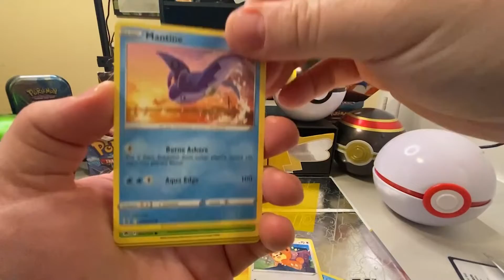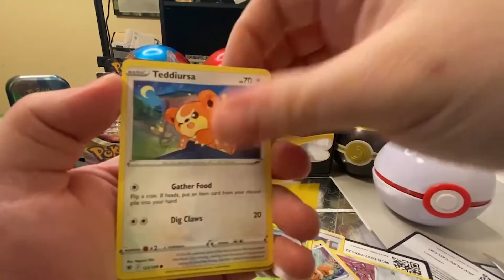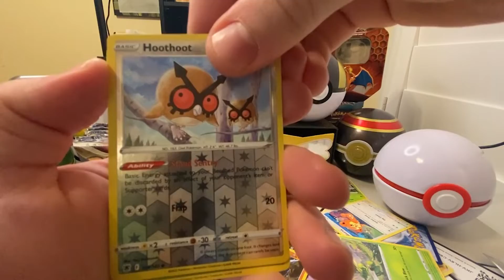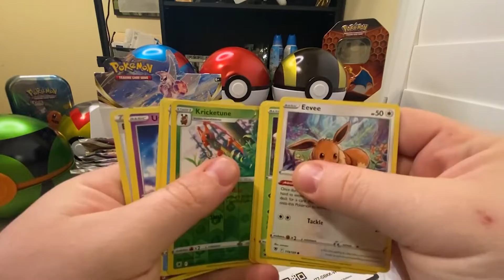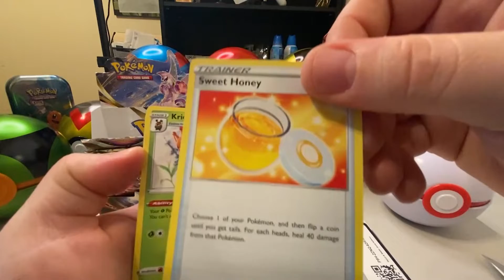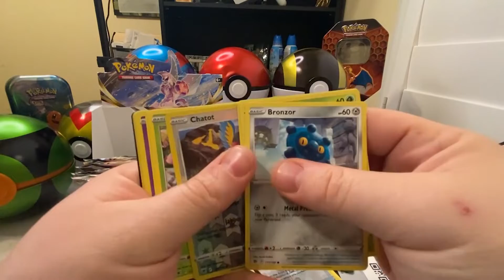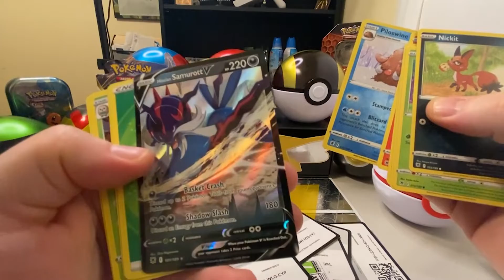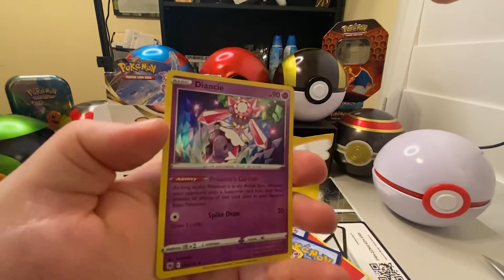A new introduction.... The Re-Intro... if you will.... please....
When this video gets graded in the future by the Youtube Video Grading Company it will have "First Appearance of Mack" on the label. Lemme know how you like Mack and maybe you will get something cool as a thank you!